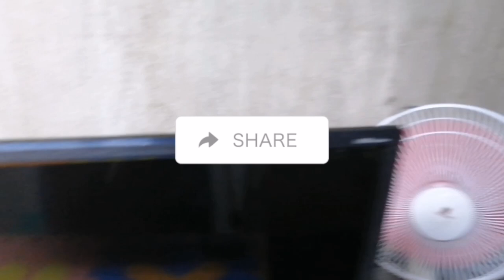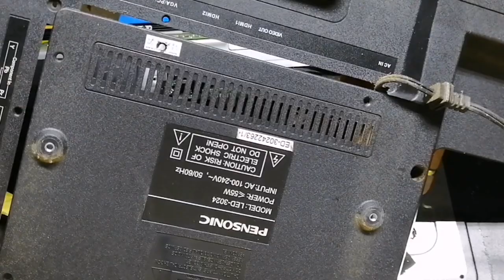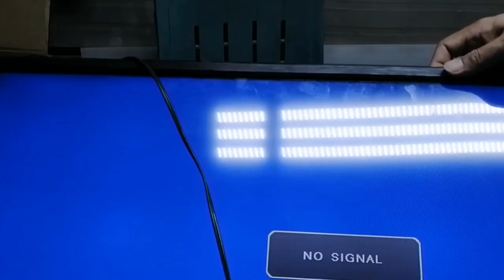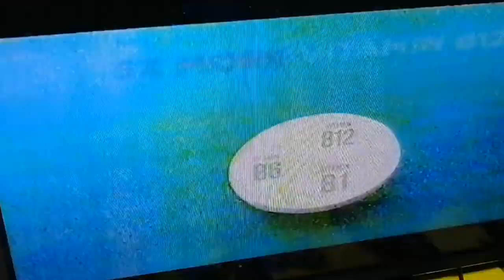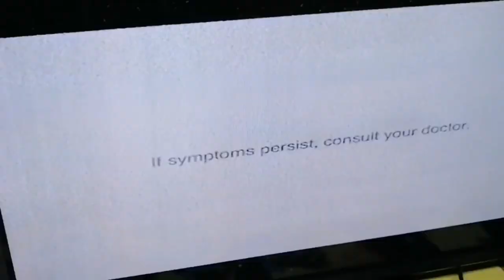How to convert LED tv power supply using 12v (tagalog) vlog # 31